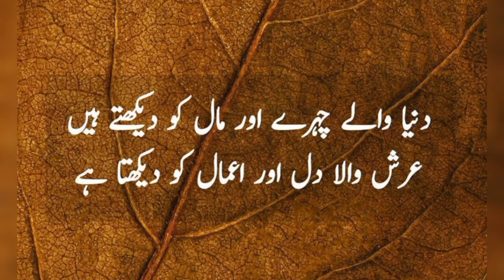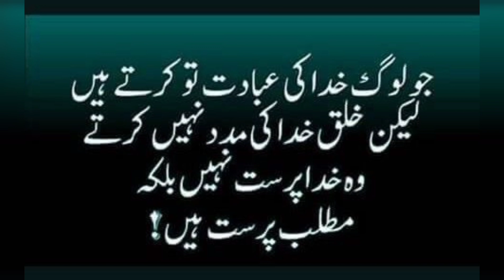Aqwal e zareen in urdu Jiya Awan#Motivational quotes